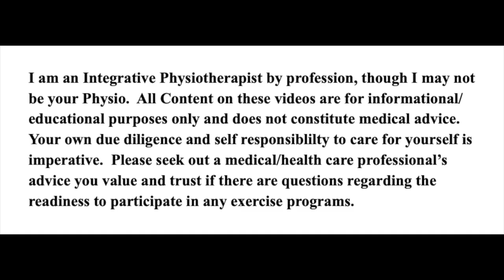Hello everyone! Here is a simple body movement practice for pregnancy. J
Here is Joyce demonstrating during her third trimester simple ways to practice movement that is supportive and enjoyable.
The child receives all the sounds and movements of mother and her surroundings.  Healthy movement in various positions is key to vestibular ( balance) for the fetus it builds resilience in the nervous and immune systems.  Have fun and explore the movements, they are by no means a comprehensive list, just a start to get you rolling.

For the professionals out there come visit my Substack space for tips and a unique philosphy to a healthy, long lived and wise practice for rehabbing persistent pain conditions.